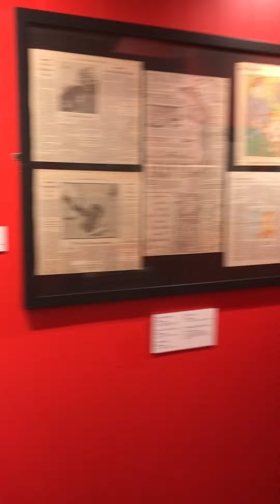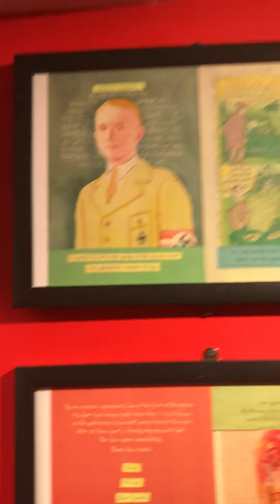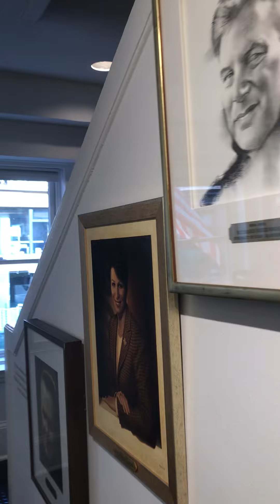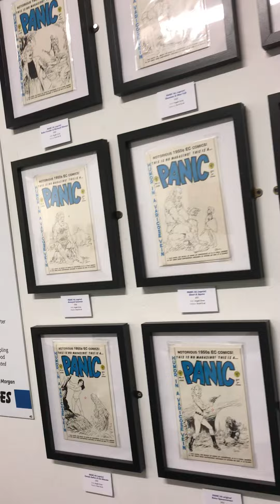August 6, 2022